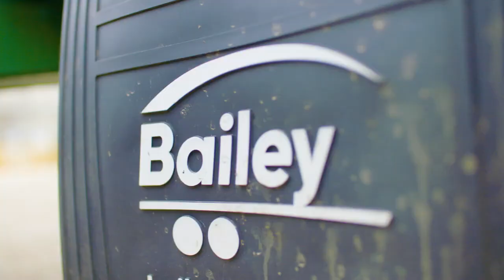The Bailey Trailers TB Range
The full range of Bailey Trailers is available from Ben Burgess - contact your local representative